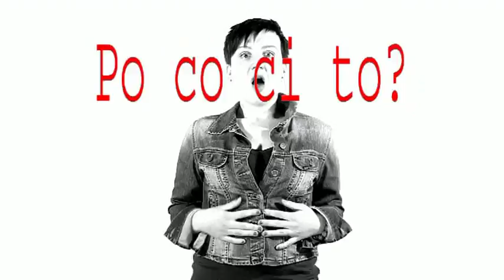po co ci to? wersja druga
polska to kraj w ktorym brak tolerancji do narkotykow lekkich wiec co za roznica czy wciskasz sobie kompot lub palisz trawke dla prawa jestes takim samym narkomanem..wiec pytanie po co ci to zadane przez  profilaktykow z monaru jest na czasie

w klipe wystepuja partyłorkerzy :)  muzyka najprawdopodobniej ..hmm nie wiem nie znam jest na plycie a pudelko gdzies w balaganie

klip zostal nakrecony w klubie storrady w tak zwanym domku grabarza  w miescie stettin lub szczecin obie nazwy miasta sa wazne

realizacja WWF(wielkopomorska wytwornia filmowa)